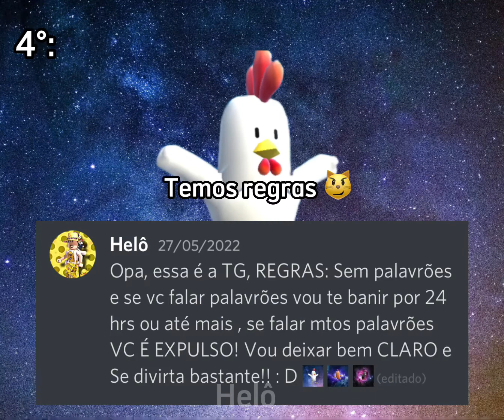Motivos para vc entrar na TG ✨ (Veja o comentário fixado e a descrição por favor !!)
Entra lá pfv 👉🥺👈
Link: 👇🏻

Obg por ler. 🐯